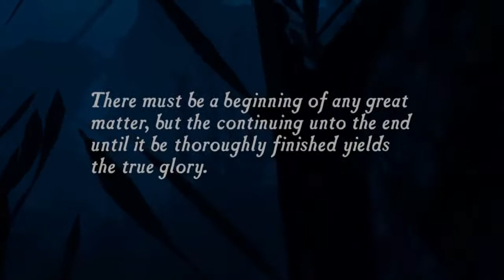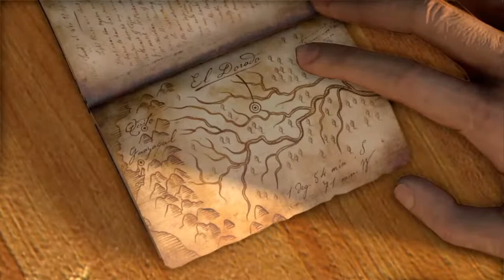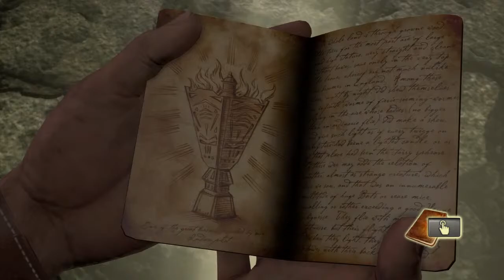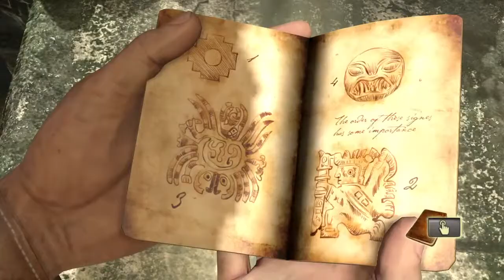Let's Play Uncharted: Drake's Fortune - Campaign - Part 1